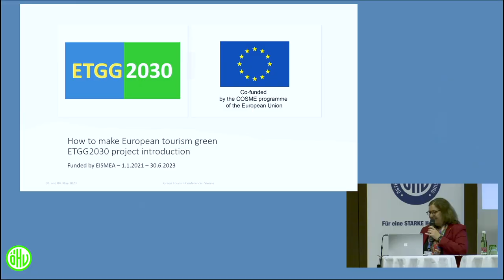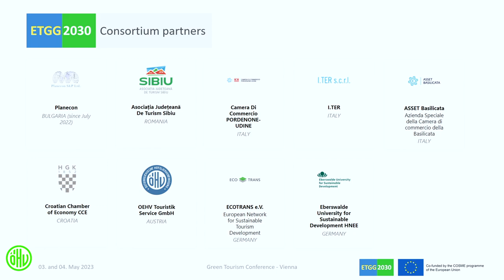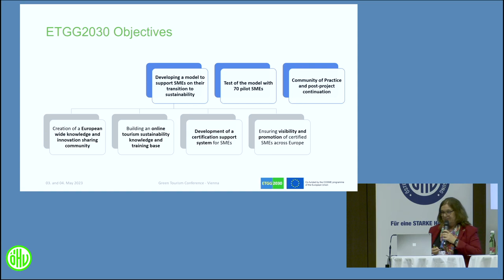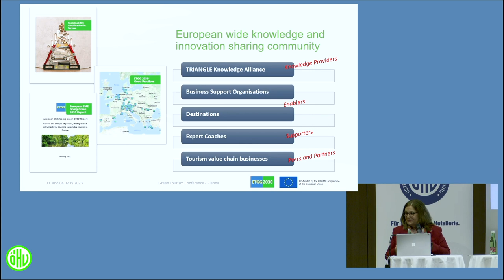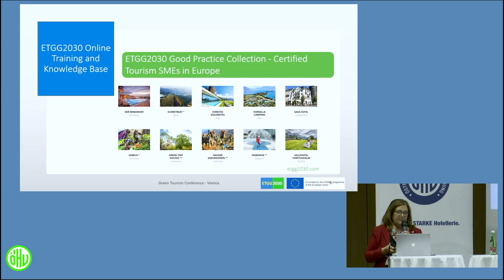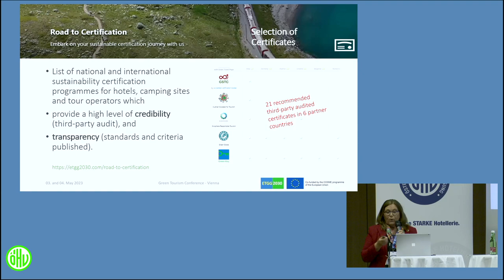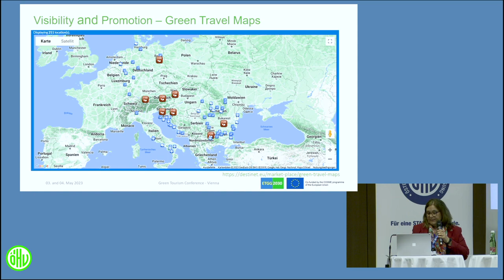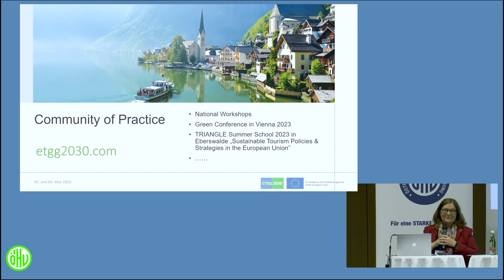ETGG2030 project introduction: Dagmar Lund-Durlacher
How to make European tourism green: ETGG2030 project introduction
Prof. Dr. Dagmar Lund-Durlacher, Eberswalde University for Sustainable Development